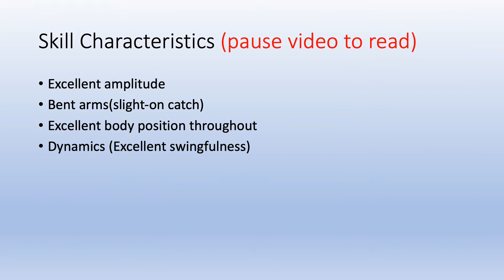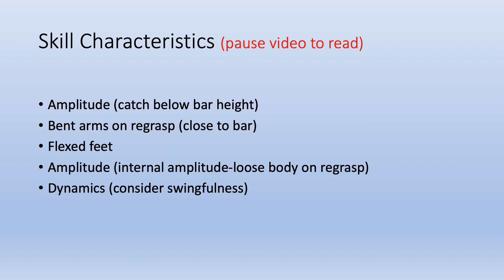7 511 Ray BARS